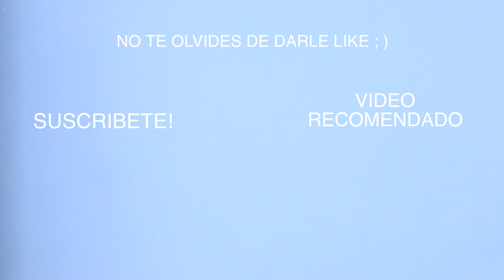CÓMO VESTIR UNA PEA COAT | Distintos Estilos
En el episodio pasado de " DESCUBRE TU ESTILO"  vimos la Denim Jacket, ahora es el turno de un abrigo con mucho estilo, la PEA COAT, espero que les guste las ideas de como vestirla y no se les olvide dejar su comentario y su tremendo LIKE!

► Pea Coat

                                           🔺  VISITA MI TIENDA! 👇